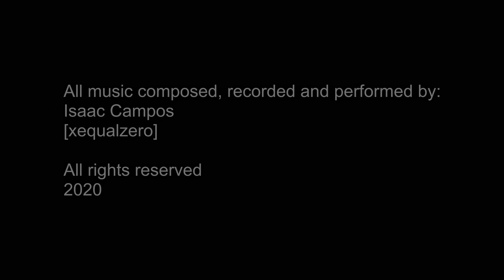Vertalyot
Also click on the bell button, so you'll be notified when I upload the next video!!!